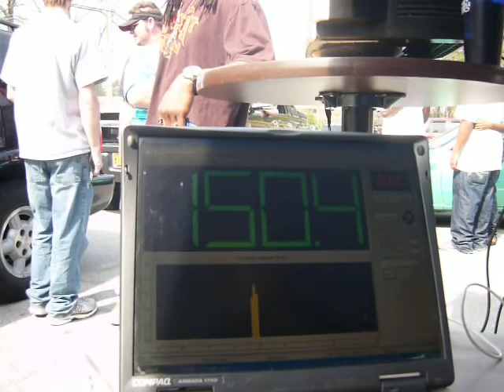P1010721.MOV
still some work to do but i like what it's doing.  2 3515,1 powerbass 4k,1 batcap 4000. stock alt